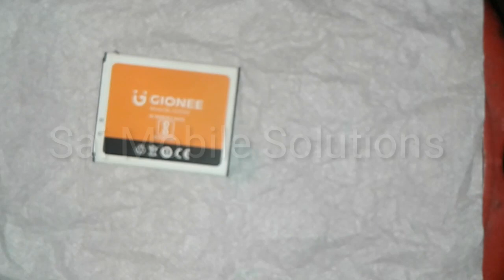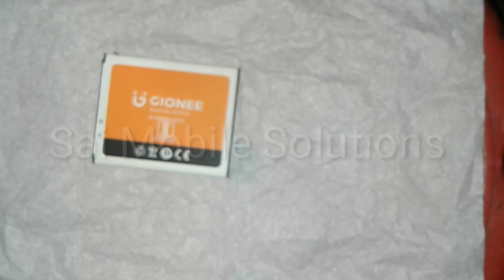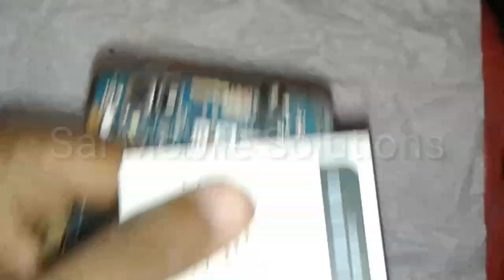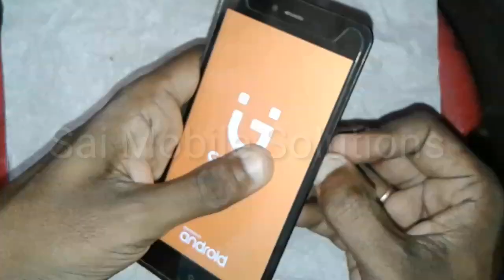Gionee P5L Dead Solution || Gionee P5L Full board Short Solution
We discuss Gionee P5L Dead Solution 100% Repair In this video.